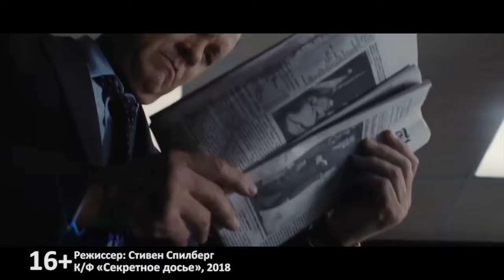15.02.18 Объектив - телеканал Нефтехим (Нижнекамск)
Что готовит нам новая кинонеделя? Смотрите в новом выпуске  программы "Объектив"!
Не забывайте вступать в наши группы, чтобы всегда первым быть в курсе всех новостей!